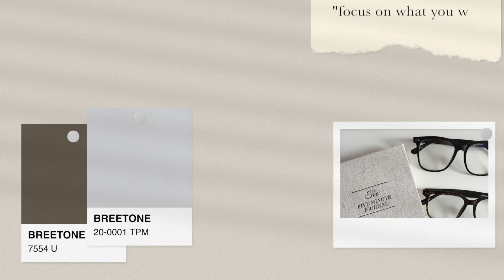FIRST DAY OF COLLEGE VLOG (sophomore year)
HEYO!! a long-overdue video but, here's my first day of my sophomore year of university. lots of fun fall content coming at you this next month, ily!!

I N S T A G R A M ➜ thatsbreexo

➝  C A M E R A: Canon EOS Rebel T5 or Canon M50
➝  W H E R E  D O  Y O U  L I V E ? Ontario, Canada!
➝  W H O  M A D E  Y O U R  I N T R O & E N D S L A T E ? :   @_mikewuu_ on instagram